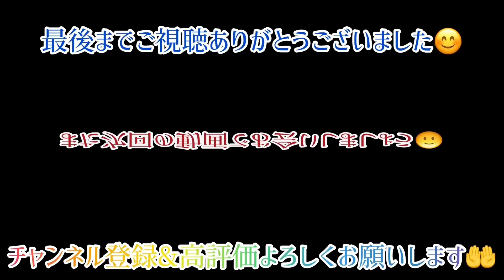【workman Plus】火の粉がついても燃えにくい速乾半袖キャンプＴシャツ！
どぉもパパミウソンです！

今回もタイトル通りです！

でゎ良いYoutubeライフを🙌

ガンバ大阪専用チャンネル
【蒼と黒のおじちゃんねる】も登録よろしくお願い致します‼︎↓